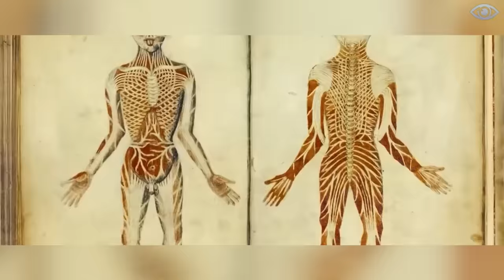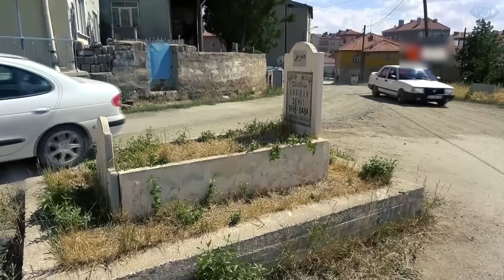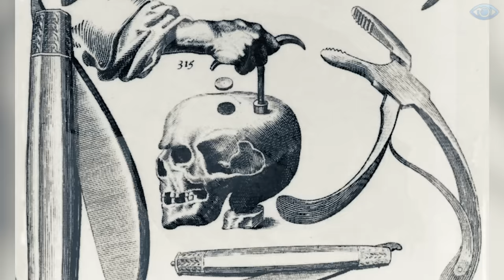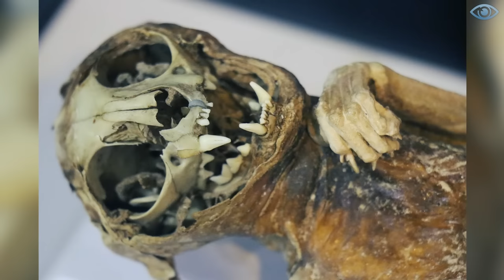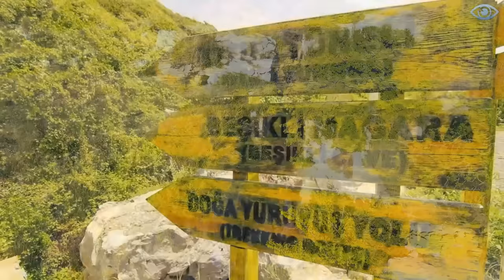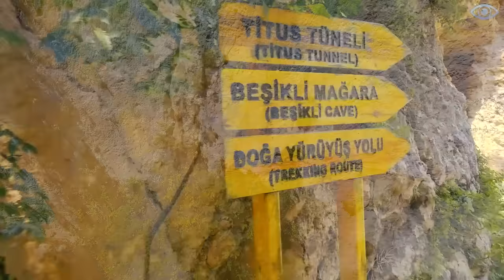INEXPLICABLE PHENOMENON Is Happening in TURKEY Right NOW!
Scientists Sound the Alarm! INEXPLICABLE PHENOMENON Is Happening in TURKEY Right NOW!